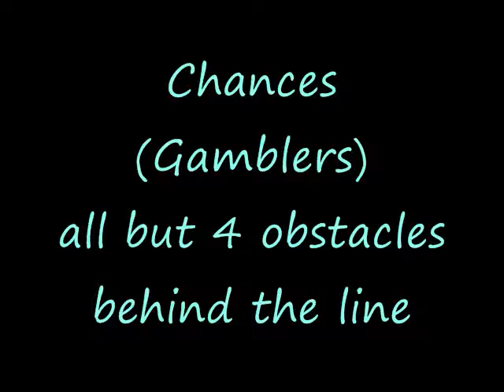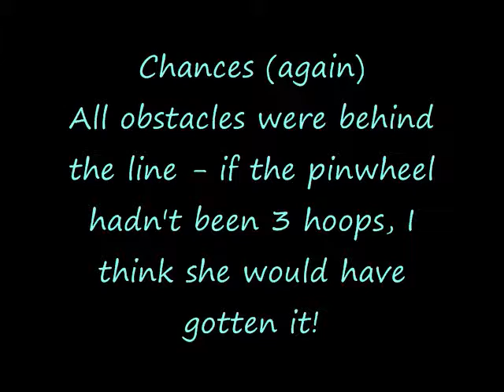SEA NADAC Feb 2012.wmv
Minx and I returned to NADAC after two years.  We had a great time and loved the local trial.  Found Chances now had 14 obstacles behind the Gambler line!